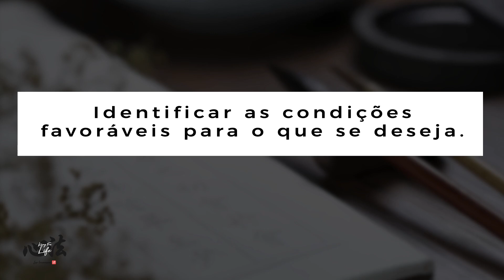Video - Kung Fu e a cultura da antecipação - Brasília-DF